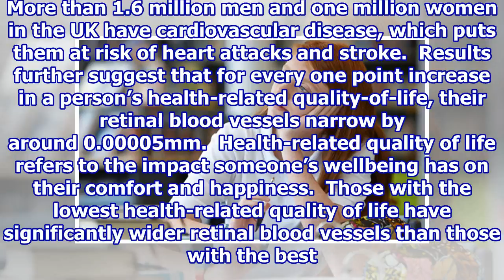Teenagers’ eyes reveals their future heart-disease risk.